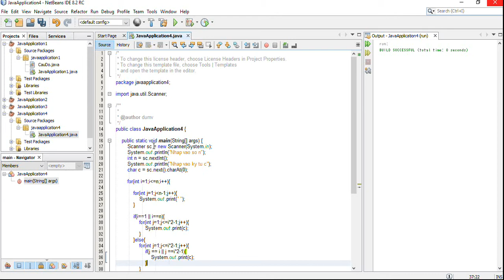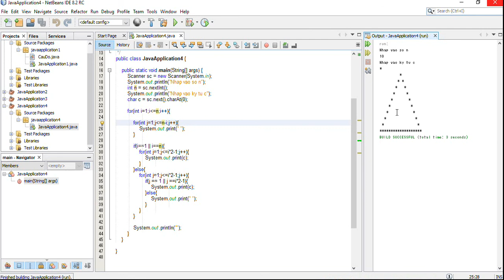DuMV - Java Hollow Pyramid Star Pattern Program | Patterns – Using For Loop